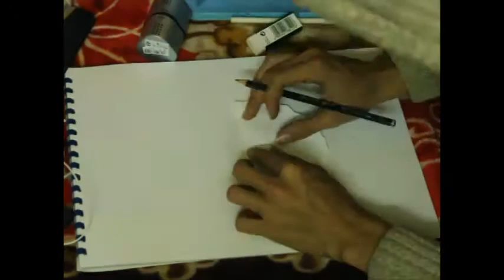Emma watson portrait by Mohammed Mostafa